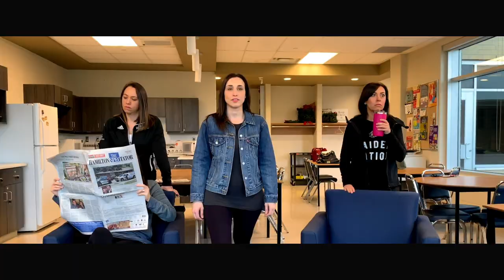Aquinas: Year End Video (Avengers Parody)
The Heroes of STA unite to battle their most powerful enemy yet - the evil Thomos (from an alternate dimension).